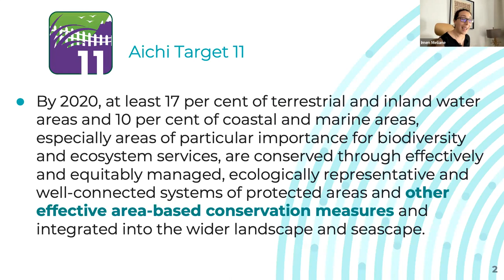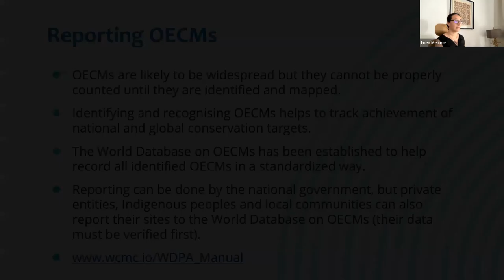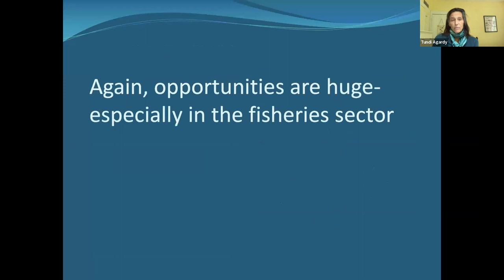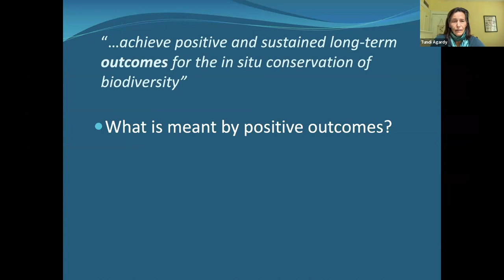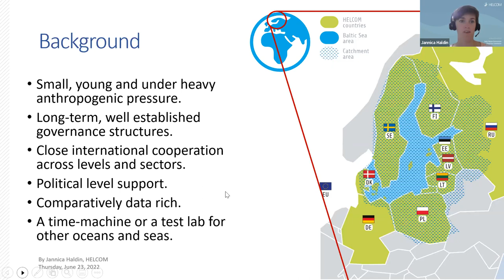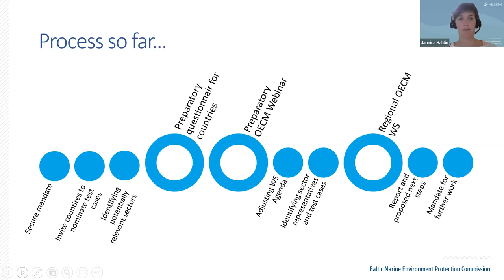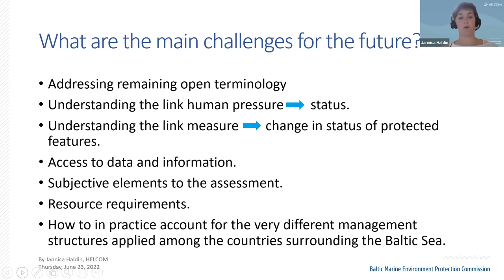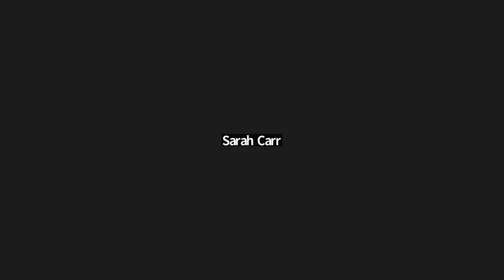Everything you wanted to know about marine OECMs (but didn’t dare to ask!)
Presented by: Imen Meliane, Marine OECM Lead of the IUCN-World Commission on Protected Areas (WCPA); Tundi Agardy, Director of Sound Seas; and Jannica Haldin, Deputy Executive Secretary of Baltic Marine Environment Protection Commission/ Helsinki Commission (HELCOM)

Date/Time: Thursday, June 23, 9 am EDT/6 am US PDT/1 pm UTC/2 pm BST/3 pm CEST

Description: “Other effective area-based conservation measures” (OECMs) is a relatively new term to recognize and support existing area-based conservation efforts that contribute to biodiversity conservation outcomes but are not formally recognized and reported as protected areas. There is increasing recognition that OECMs are necessary for achieving Aichi Target 11 and post-2020 area-based conservation targets. In the marine environment, government agencies, communities, and other organizations have started assessing their potential OECMs and reporting them. Over 200 marine OECMs are now formally recognized. This webinar will introduce the concept of OECMs and outline their definition and criteria, with a focus on marine OECMs. It will also provide a practical example of how marine OECMS are being advanced alongside MPAs to further marine biodiversity protection in the Baltic Sea.